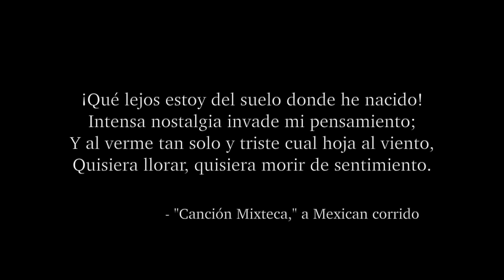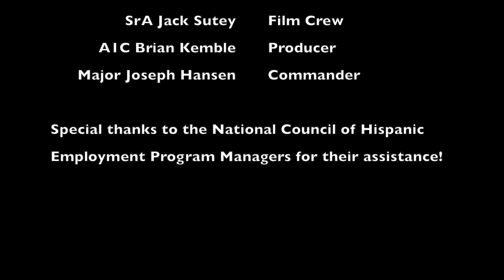Como la Flor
Como La Flor, from Mexican-American pop star Selena’s third studio album is an iconic tribute to love and loss, and in the wake of her untimely passing in 1995, it became one of her most recognizable and popular songs. SSgt David Dormeus' arrangement of the piece, performed by our Concert Band is dedicated to all the Hispanic and Latin American Airmen and their families, as well as our community partners. We thank you for your service and sacrifice to this country. Introducing the music is the Band of the Golden West's Honorary Commander, Mr. Leo Cajalles--an Army veteran turned small business owner and Vice President for the Solano Hispanic Chamber of Commerce. Please enjoy our rendition of Como La Flor as a celebration of all Hispanic and Latin American Airmen serving past and present.
United States Air Force Air Mobility Command Travis Air Force Base National Museum of the U.S. Air Force Sony Music Latin The Hispanic Society Museum & Library National Hispanic Cultural Center Solano Hispanic Chamber Centro Hispano Sacramento Hispanic Chamber of Commerce San Francisco Bay Area Hispanic Chamber of Commerce Napa County Hispanic Chamber of Commerce Merced County Hispanic Chamber of Commerce San Joaquin County Hispanic Chamber of Commerce Mundo Hispánico Universal Music Latin Entertainment (UMLE)